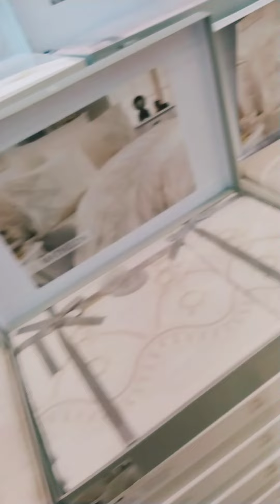تغطية معرض الخريف ، المنامة مملكة البحرين، جولة في معرض الخريف Manama Bahrain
في هذا الفيديو تشاهدون جولة في معرض الخريف الذي يقام في مملكة البحرين ، حيث أنه يضم العديد من الدول المشاركة بعرض منتجاتها مثل السعودية، مصر ، السودان، الكويت ، عمان ، الامارات, اليمن بمنتجاتها المتنوعة مثل المواد الغذائية، الملابس، الاكسسوارات، العطورات، وغيرها.
لمشاهدة المزيد من الفيديوهات على الرابط التالي:-
مرحبا يا جماعة الخير ، وحياكم الله في قناة.
أنا أستمتع كثيراً بالتجول في المدن الكبرى ، لذلك قررت ان انشاء قناة (( شارع المعارض Exhibition Road )) حول جولاتي في المدن السياحية.
أنا اعيش في البحرين ، أعتقد أنه من الطبيعي أن أبين لكم كم هي جميلة هذه المملكة.
أتمنى أن تستمتع بجولاتي بالسيارة والمشي أيضا في الاماكن والشوارع المهمة في بلادي, وكل بلد اسافر إليها.
I really enjoy touring big cities, so I decided to set up a channel (Exhibition Road) around city tours.
I live in Bahrain, I think it is natural to show you how beautiful this city is.
I hope you enjoy my car tours and also walking in the important places and streets in my country, and every country I travel to.